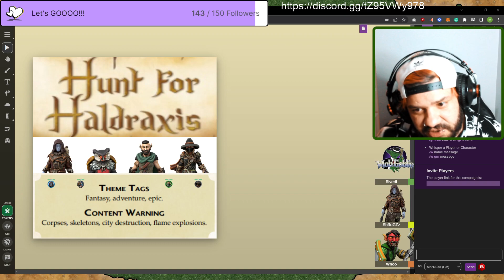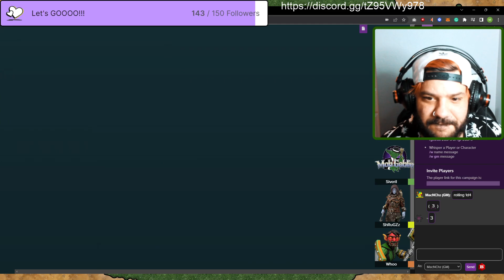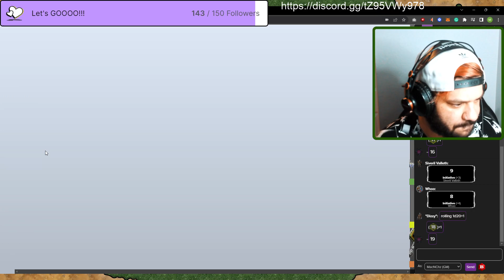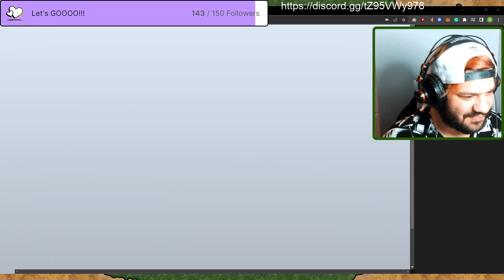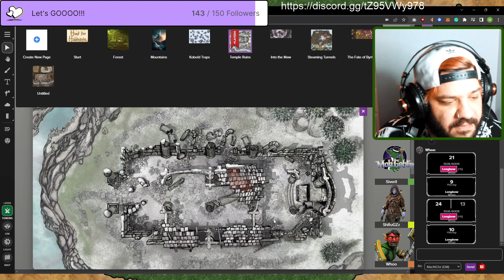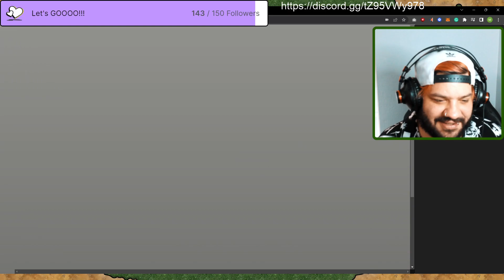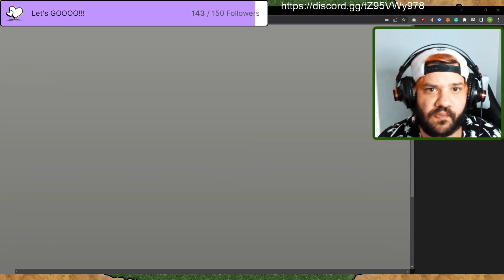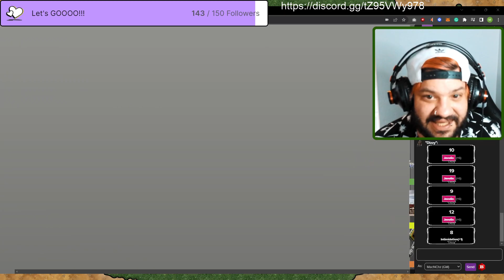1: The Hunt for Haldraxis